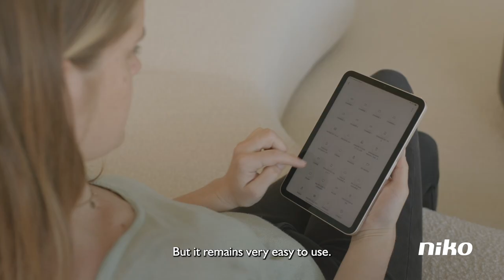A villa in Cannes with Niko Home Control and Niko Pure steel champagne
Perched on the hills above Cannes, with breathtaking views as far as the eye can see, the 700 m2 villa Gala blends into the hillside. With its seven bedrooms and bathrooms, a sauna, massage room, gym, infinity pool and cinema room, the villa is an ode to luxury, calm and exquisite pleasure.